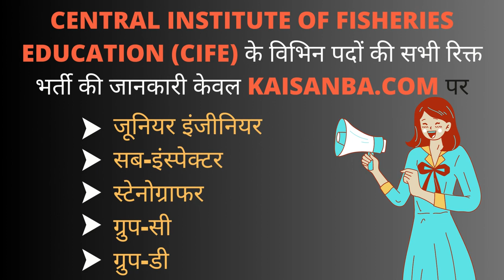Central Institute of Fisheries Education CIFE Latest Government Job Updates On Kaisanba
Are you on the lookout for your dream job? Look no further! The CIFE is hiring and you don't want to miss out on this opportunity. In this video, we'll be giving you all the latest government job updates from Kaisanba and how you can apply to join the team at DEPARTMENT. Don't wait any longer, apply now and start your journey to a fulfilling career at DEPARTMENT!